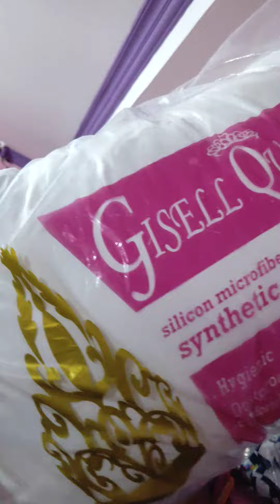Bantal tidur isi silikon bantal hotel merk Pesona/ Gisel Queen dan Brendis